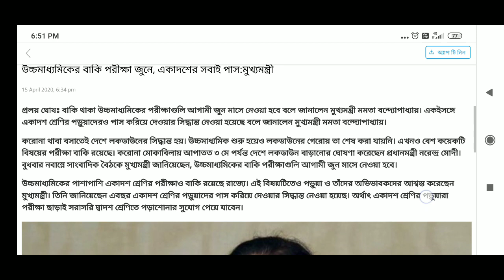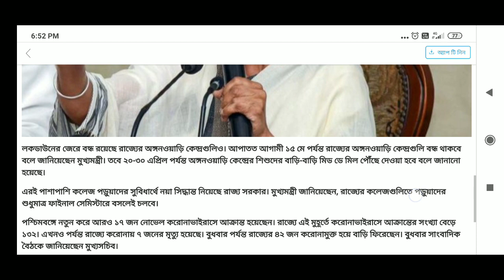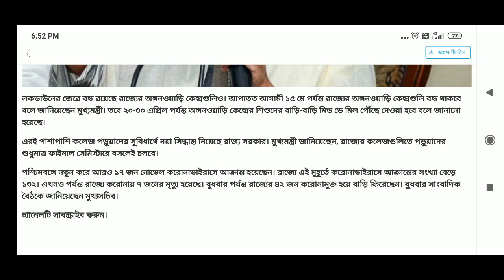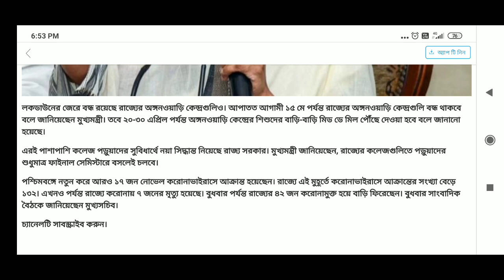উচ্চ মাধ্যমিক এর বাকি পরীক্ষা গুলো কবে , একাদশ ক্লাস এর কোনো পরীক্ষা হবে না, কলেজ শুধু শেষ সেমিস্টার